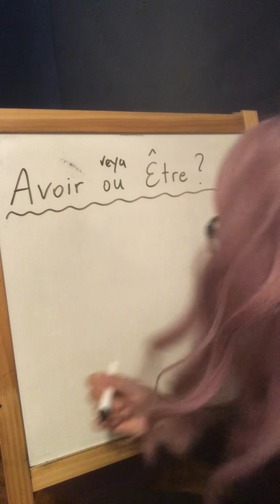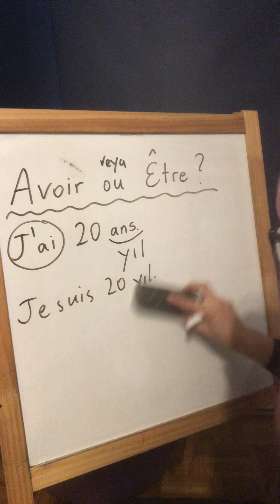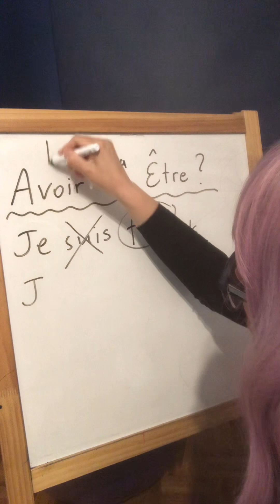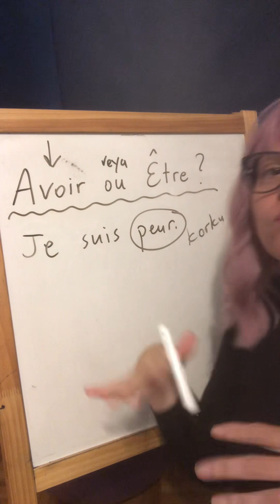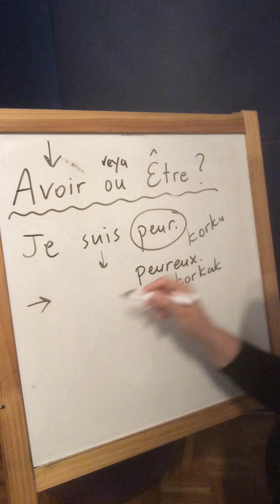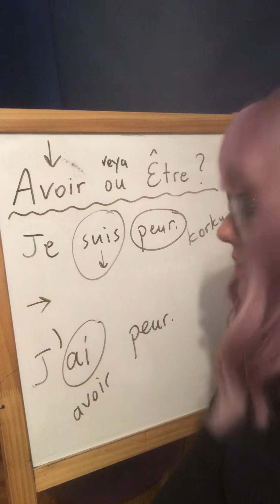Être ou Avoir? - Fransizcada olmak veya sahip olmak?